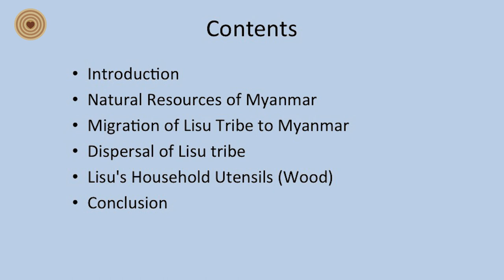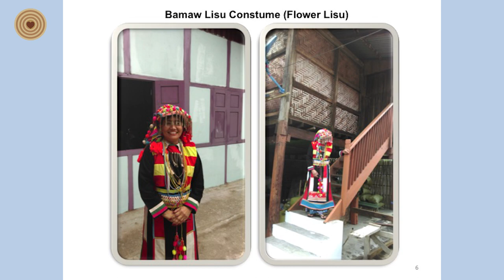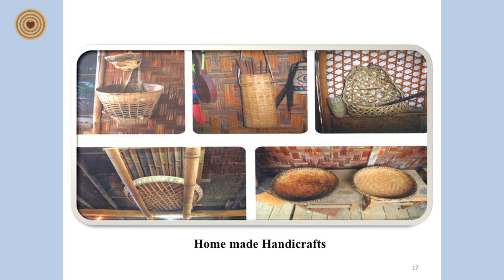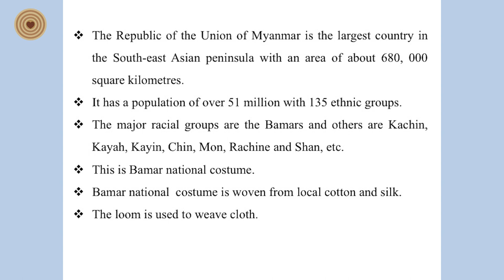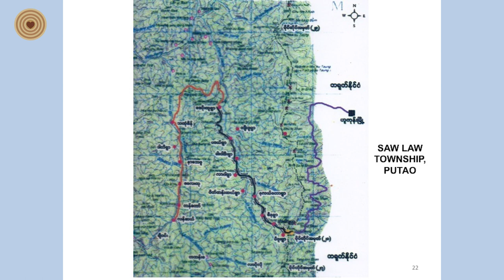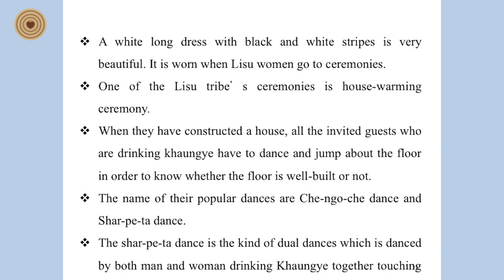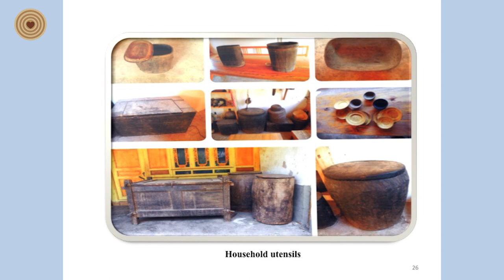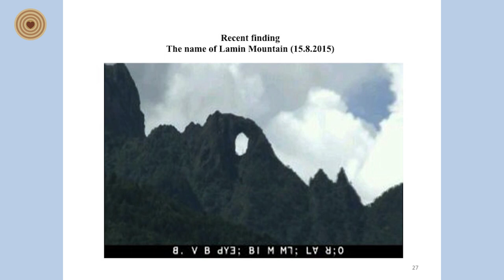2018 World Wood Day Symposium - Khin Saw Nwe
Dr. Khin Saw Nwe from the Department of History in Yangon University of Distance Education presented the lecture "Culture Values of National Races of Lisu's Household Utensils Made from Wood, Kachin State in Myanmar" at the 2018 World Wood Day Symposium in Cambodia.